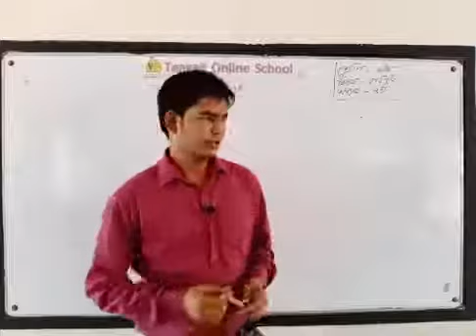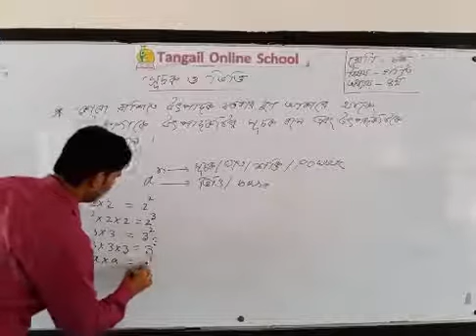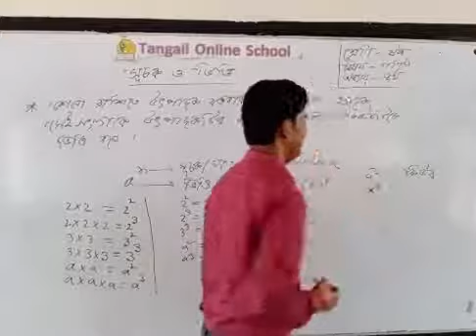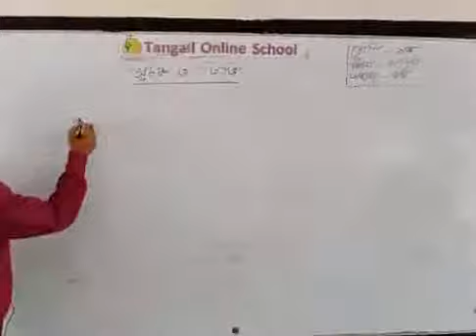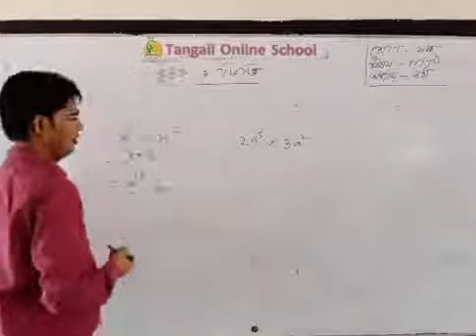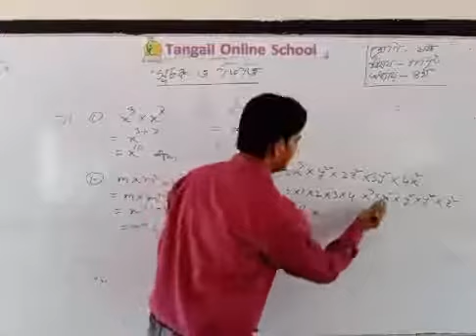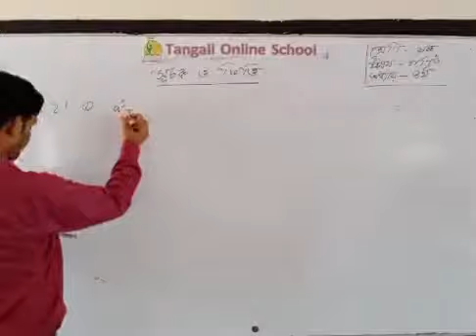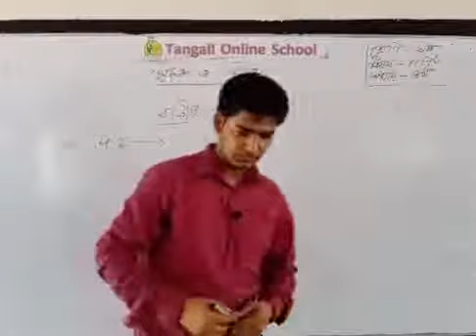Class : Six Mathematics, Chapter : 4|| Sushil Sarker | Adi Tangail High School- Schooling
Class : Six
Subject : Mathematics,
Chapter : 4
Sushil Sarker, Assistant Teacher
Adi Tangail High School